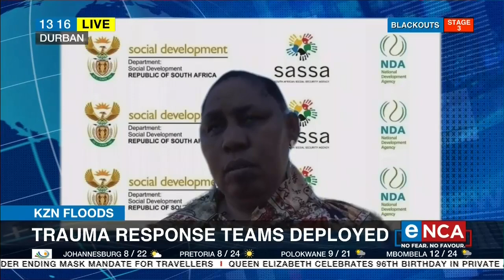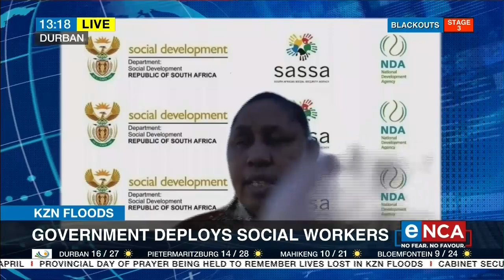Social development deploys over 300 social workers to KZN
Social development has deployed social workers to KZN. The trauma response task teams will provide psychosocial support to victims of the floods. Deputy Social Development Minister, Hendrietta Bogopane-Zulu, spoke to eNCA on this. Courtesy